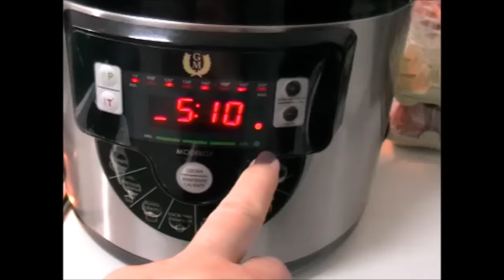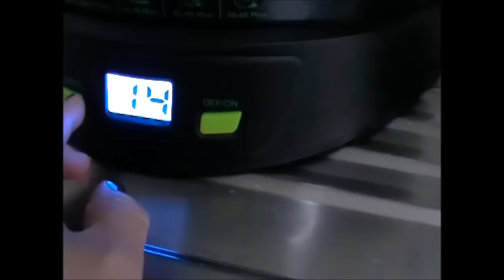Carne de cerdo a mi manera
Gracias por visitar mi canal,saludos..